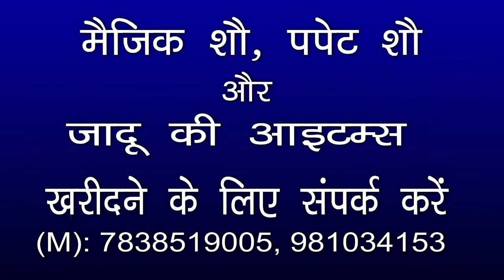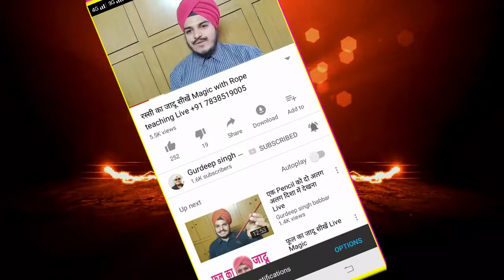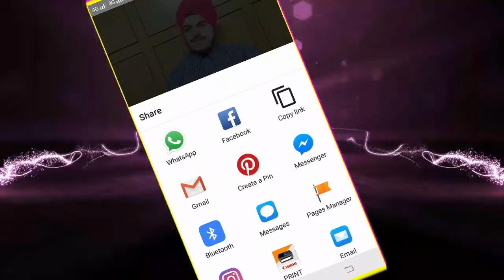Ball & Glass magic Gurdeep Singh Babbar (M) 7838519005 | Delhi, INDIA